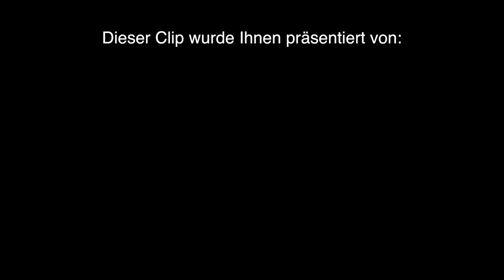Vogtländisch Teil 9 (Sendung vom 15.09.2018)